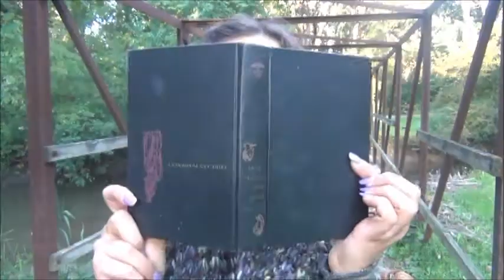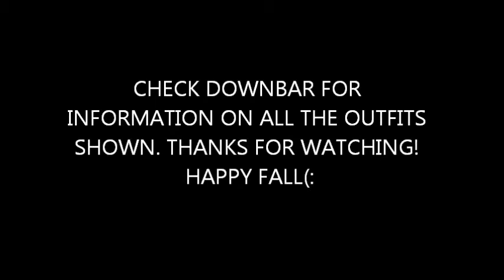Fall Feels //2014 lookbook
*Open for outfit details

Outfit #1
Collared shirt - Thrifted
Harley Tee - Thrifted
Pants- Free people
Shoes - Ruff Hewn
Hat - Forever21
Bag - Thrifted
Cuff - H&M

Outfit #2
Overalls - Macys
Shirt - Free People
Scarf - Free people
Shoes - Thrifted
Bag - Thrifted

Outfit #3
Shirt - JcPennys
Skrit - Thrifted
Jacket - Thrifted
Shoes - Thrifted
Knee Highs- Forever21
Bag - Thrifted
Pin - Vintage

Outfit #4
Dress - DryGoods
Sweater - Thrifted
Shoes - Jeffrey Campbell
Bag - Local Shop